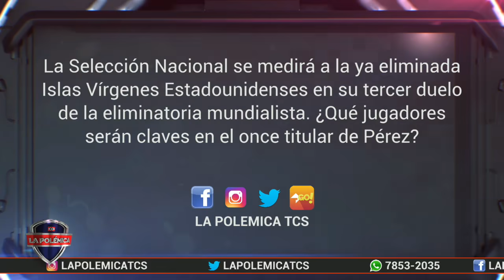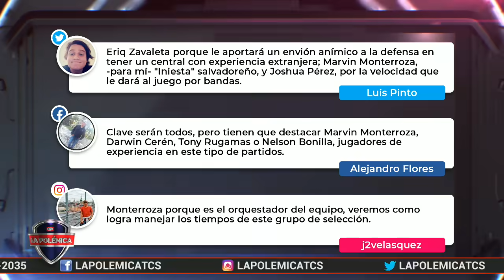A GANAR - La Selección Nacional se medirá a la ya eliminada Islas Vírgenes Estadounidenses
La Selección Nacional se medirá a la ya eliminada Islas Vírgenes Estadounidenses en su tercer duelo de la eliminatoria mundialista.
¿Qué jugadores serán claves en el once titular de Pérez?